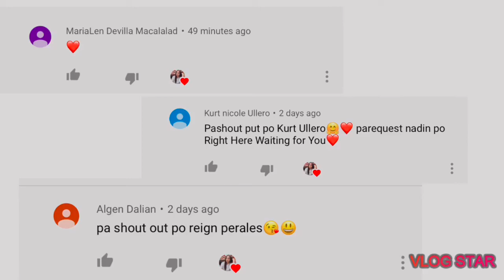Imahe | Ceray Olaco Cover